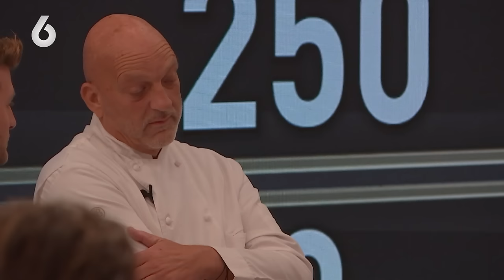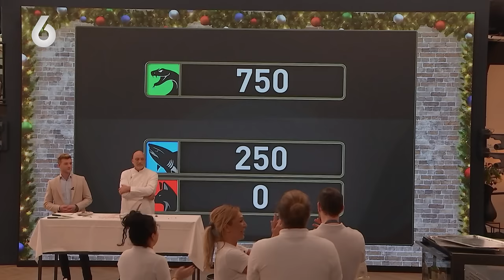Casper heeft GEEN ZIN in een DISCUSSIE en kapt het gesprek af! | De Bondgenoten